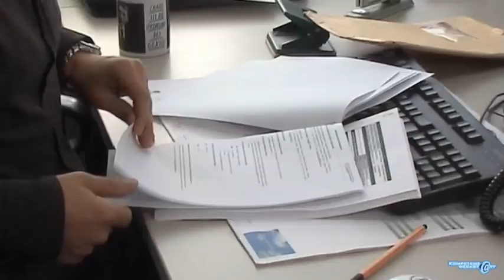Gebäudesystemtechnik installieren - Auftragsannahme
Dieses Video zeigt die Auftragsannahme des Beruflichen Handlungsfeldes 10 der Kompetenzwerkst@tt Elektrohandwerk.
"Installieren und Inbetriebnehmen von Anlagen der Gebäudesystemtechnik"